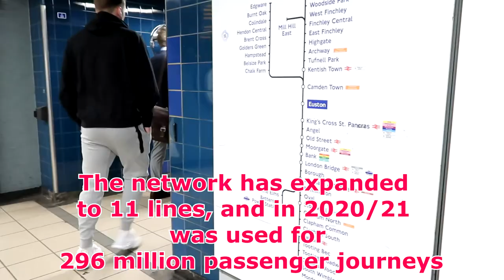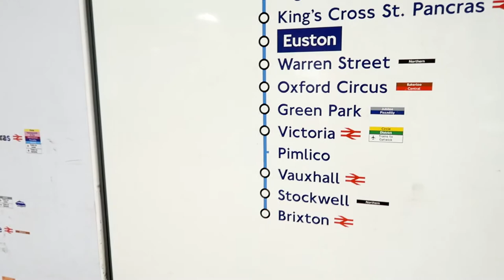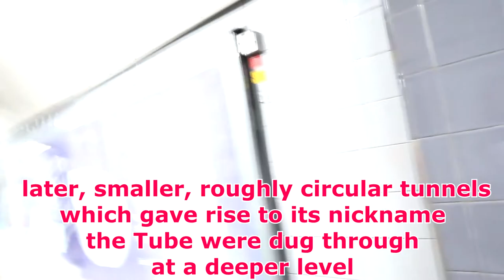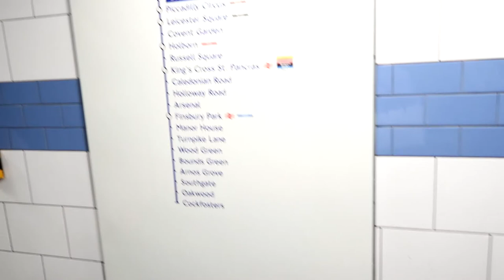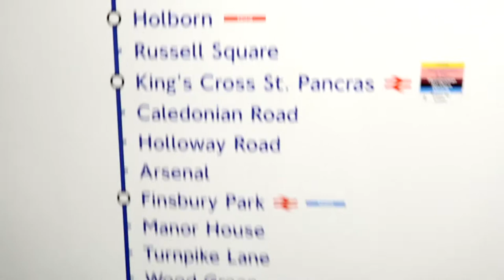LONDON UNDERGROUND OR THE TUBE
Traveling on the London Underground is great fun. Today I am going from London Euston to Piccadilly Circus, Come along and enjoy

Members

Miriam Abbott
Patricia Hall
Whoamiuk1

Ekim Razalas
Nimue mix vlog

Aileen  Bisdak vlog
Helen Gludo
Mary's Vlog
Melanie Squires
Nene sa ENGLATERA